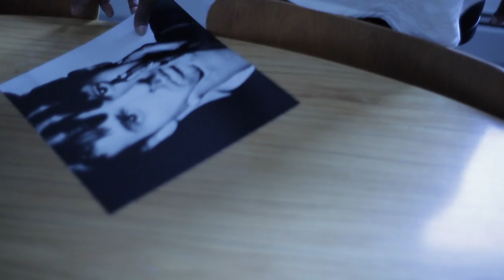ImagineFashion.com Presents "Evolve Already - Shannon Funchess" by Spooner & Dugas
The primal majesty of Shannon Funchess's voice must be heard to be believed; a deep androgynous growl that surges and soars to hair-raising peaks. With Bruno Coviello, Funchess founded the group Light Asylum, a darkly romantic synth outfit by turns soulful and banging, tough and poppy, retro and ultra-modern. Equally inspired by Nina Simone and Depeche Mode, this former choirgirl has two feet firmly planted in the present, embracing the chaos of the modern music industry and sharing her vocal gifts with the bands Teengirl Fantasy, TV on the Radio, !!!, LCD Soundsystem and Telepathe. In Tension, the Light Asylum EP featuring their underground hit "Dark Allies," is available via the Mexican Summer label.
Shot by Zbigniew Bzymek, Edited by Adam Dugas.
Video finishing by Subvoyant.